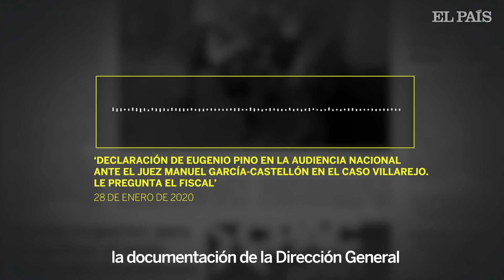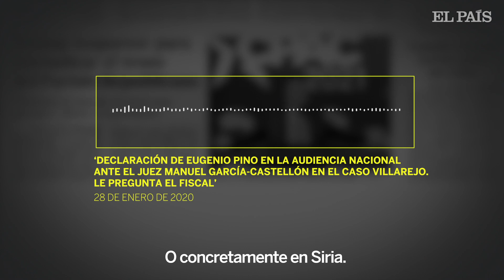Declaraciones de Eugenio Pino en la Audiencia Nacional sobre el caso Villarejo